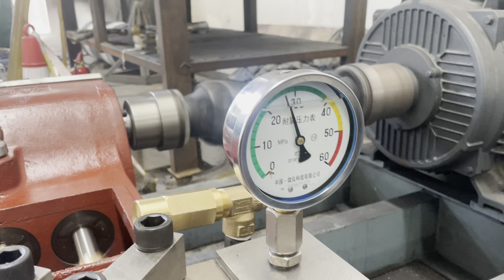Sewer Cleaning Pump, High Pressure Pump, Water jetting pump